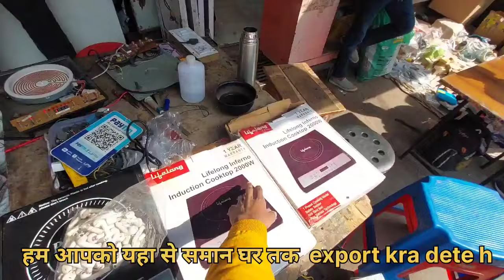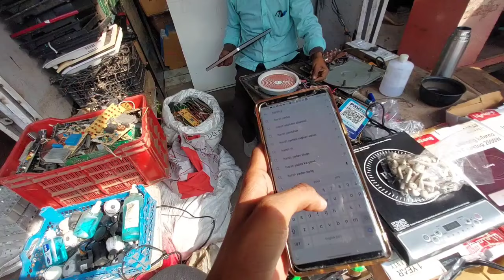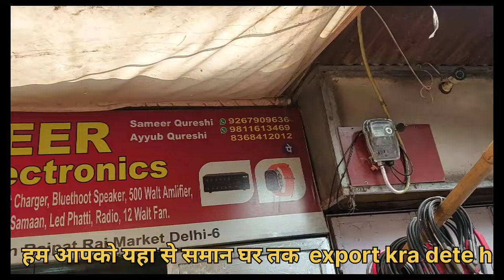ELECTRONICS KABADI BAZAAR LAJPAT RAI MARKET DELHI CHANDNI CHOWK LAJPAT RAI MARKET